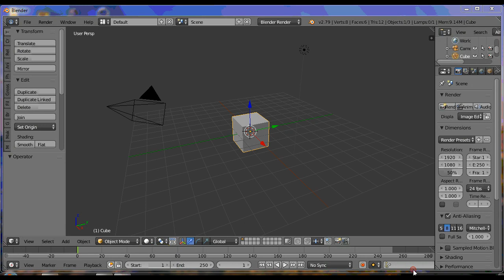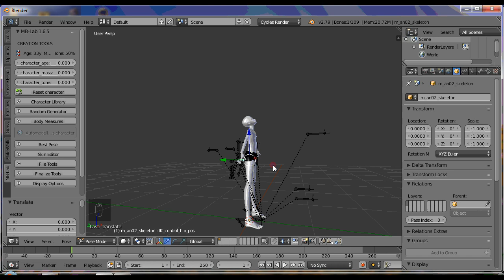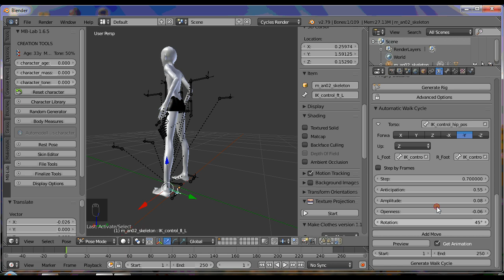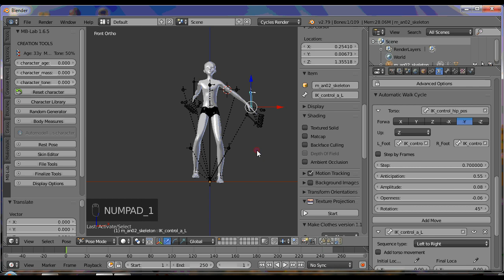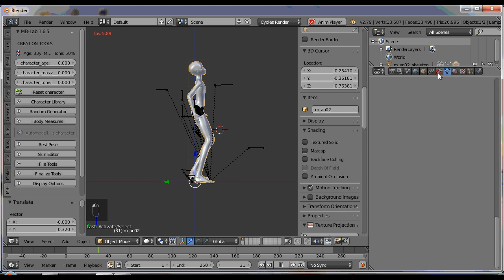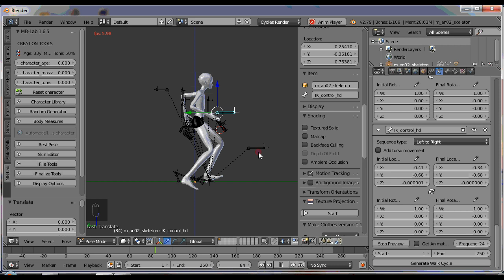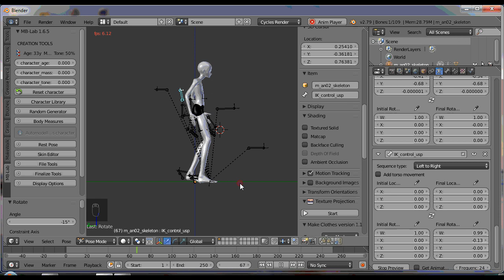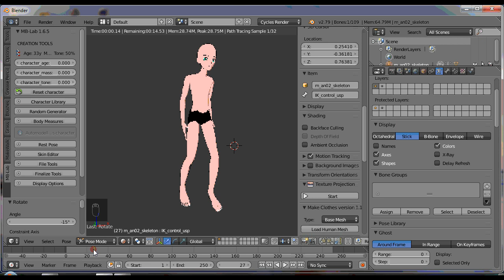Addon Automatic Walk Cycle Blender tutorial // Blender ATX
Blender ATX